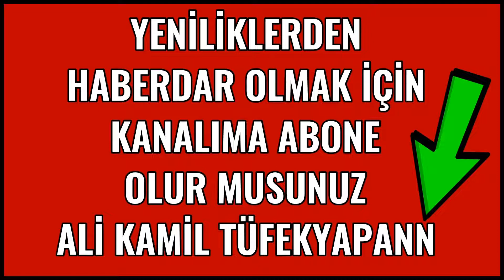Ak Parti Sözcüsü Ömer Çelik'in Açıklamaları 04.06.2022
Ak Parti Sözcüsü Ömer Çelik'in Kızılcahamam Kampında Açıklamaları 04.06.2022     -